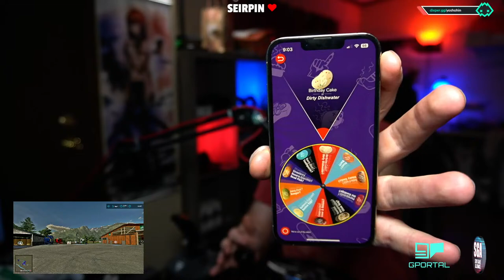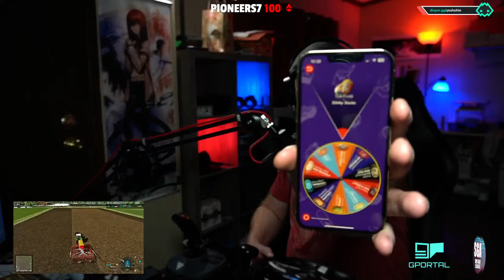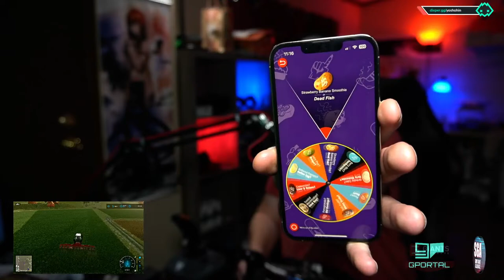Plow & Play: The Ultimate FS22 Crossplay Adventure